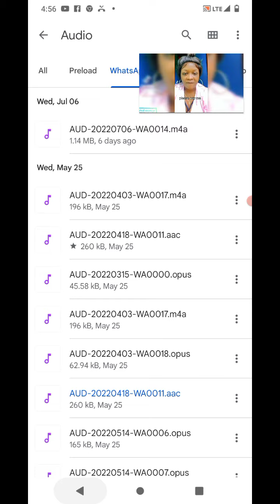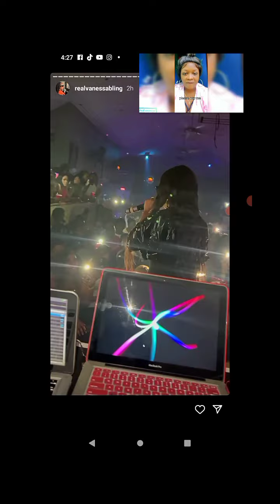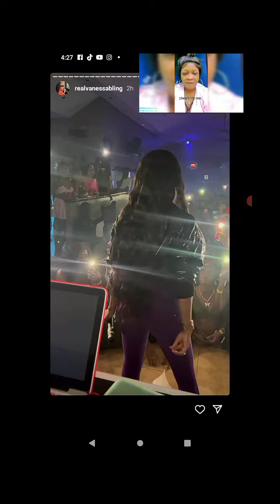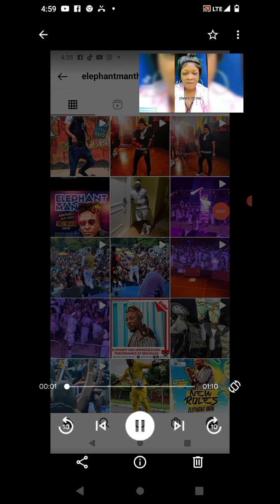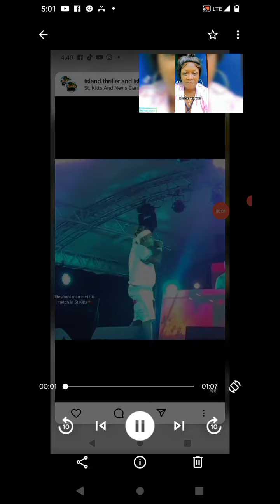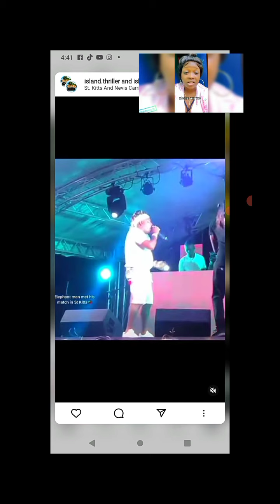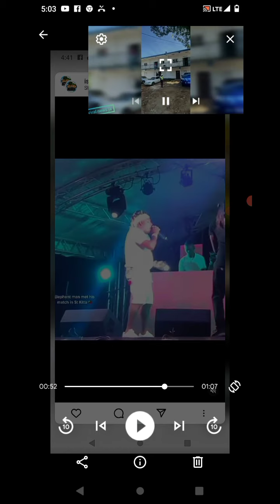OMG! agony family my bad, Mr Vegas the lady need her money, elephant man is back, Gaza slim perform💯